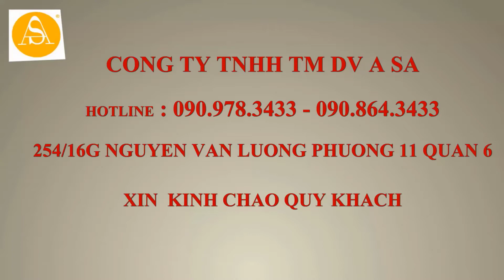Băng keo chống trầy chống trượt cho nhu cầu sang cuộn. Hàng Sản Xuất Eur.Phân phối bởi Cty A sa.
Phân phối bởi CTY TNHH TM DV A SA.
Đặt biệt : với chất lượng ổn định, cải tiến từng ngày theo yêu cầu, và giá cả rất cạnh tranh, để có thể phục vụ tất cả mọi đối tượng khách hàng trên mọi miền Đất Nước.
Công Ty TNHH Thương Mại Dịch Vụ A sa.
© Bản quyền thuộc về Công Ty TNHH Thương Mại Dịch Vụ A Sa
© Copyright by Công Ty TNHH Thương Mại Dịch Vụ A Sa. Please do not Reup